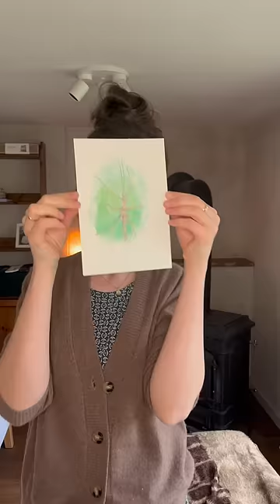Sowas hab‘ ich noch nie gemalt 🦗🫣🎨